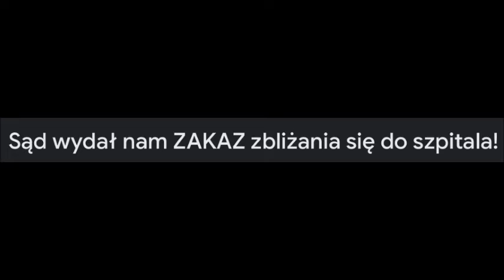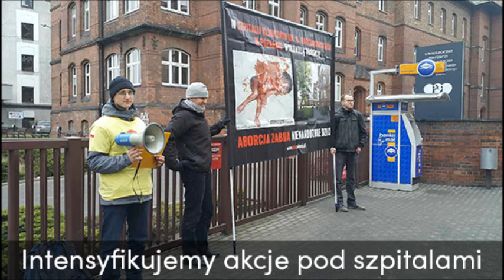SĄD WYDAŁ NAM ZAKAZ ZBLIŻANIA SIA SIĘ DO SZPITALA